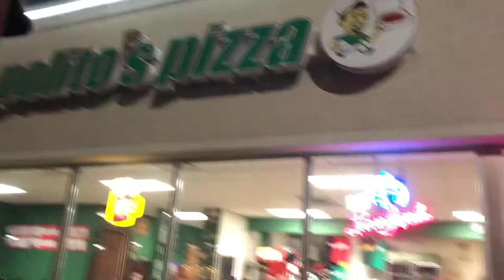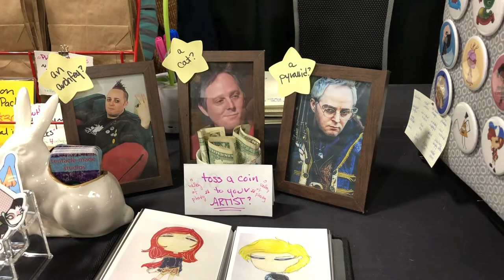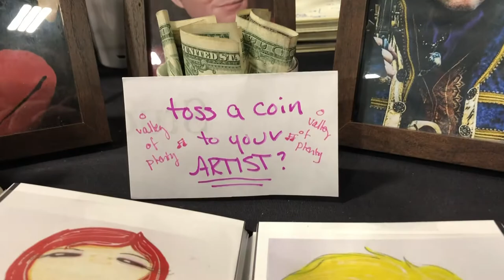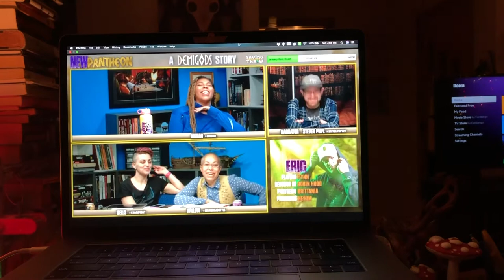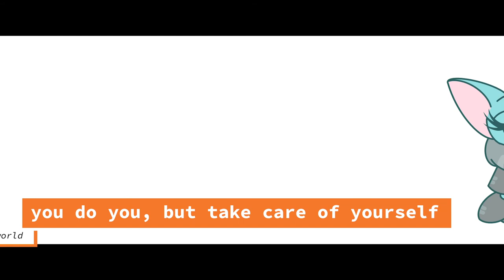vlog: evercon 2020 and the days after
so, evercon 202 was a lot a lot

mostly because the floors were slick and yeeting myself in and out of percival multiple times a day meant that i needed to save spoons in other places, so i had to use my chair(iot), and the convention center wasn't the most accessible place in the history of ever

*hands*

but, i did the thing? so, yay me?

ugh

Osvaldo, Garot Michael Conklin, Garot Michael Conklin - Embers in the Dark